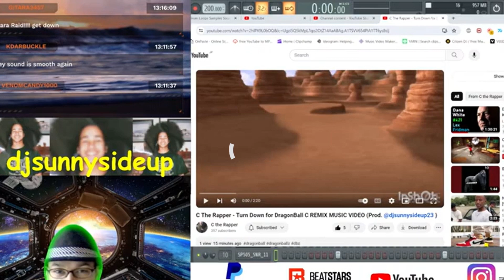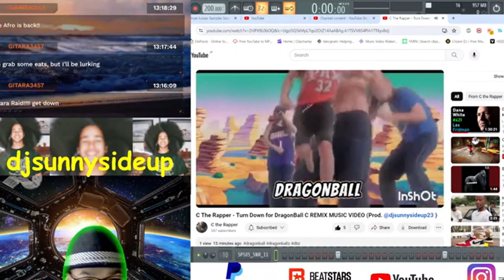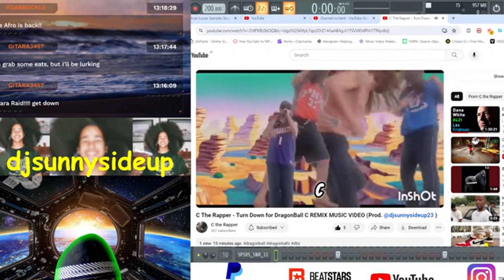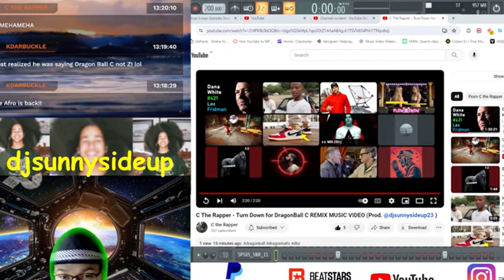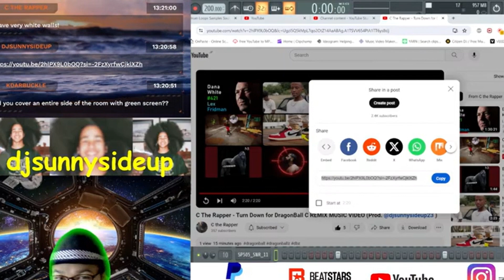live reaction (c the rapper "turn down for dragonball C)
live reaction (c the rapper  "turn down for dragonball C)  @arrolingle